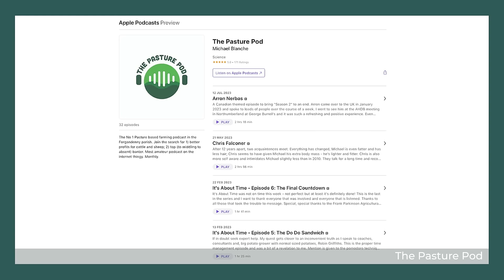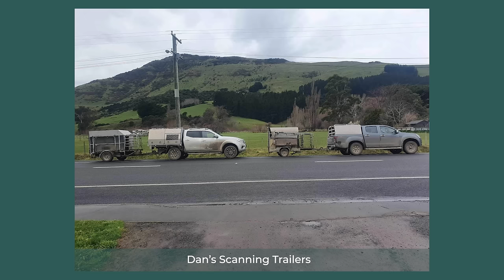Daniel Wheeler - New Zealand Vs Scotland Scanning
In Episode 23 Daniel Wheeler joins us to talk about Scanning, travelling and getting held up at gunpoint!

Cammy & Iona

Crystalyx &
Animax │ Tracesure